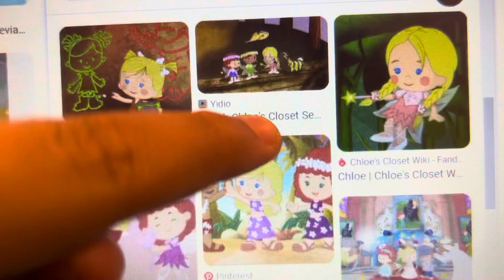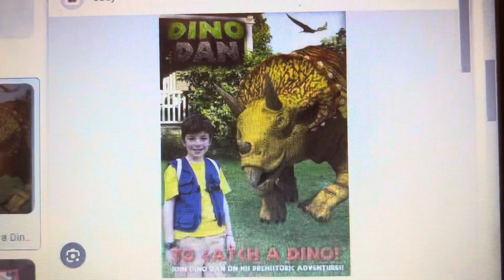All characters of cartoons sing peaches peaches song version 5 made by the new Mario movie